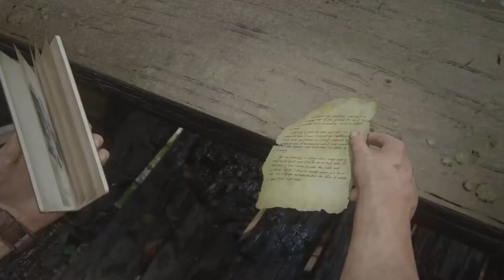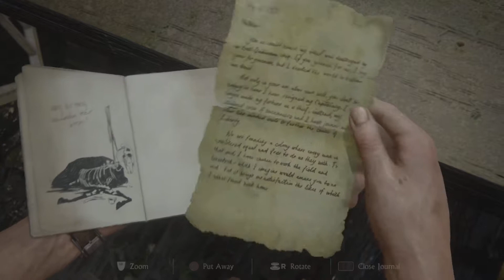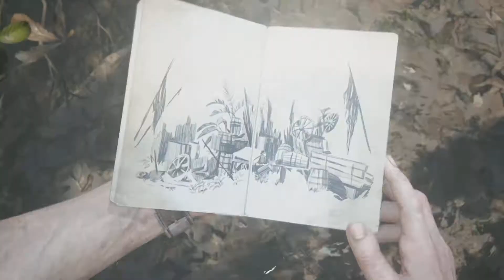Uncharted 4 A Thief’s End Let’s Play Episode 11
What’s up everyone my name is TrollzXX1 and I am glad to bring The Uncharted series to the channel. This series will be Uncharted 1 all the way to Uncharted Lost Legacy. The episodes for each game will drop weekly.

If you would like to learn more about Uncharted 4 read this amazing article…

Follow me for updates, new games added to the channel, and future gaming series!